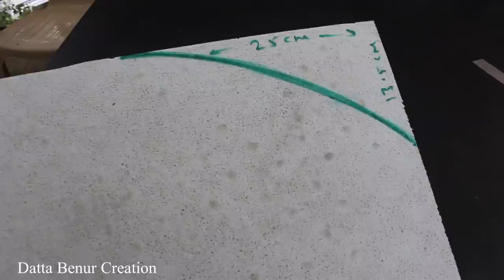4 Amazing Things You Can Do - 4 Things You Can Do It At Home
Learn - 4 Amazing things you can do - 4 Things you can do it at home - Easy Ways

12V DC GEAR MOTOR 30 RPM
12V DC GEAR MOTOR 60 RPM
100 RPM
1000 RPM
12 Volt LED Light =

Sunboard Sheet
2mm Thickness =
5 mm Thickness =

Battry
9V Rechargeable Battery 300 Mah Ni-Mh =
12 Volt Battery Charger =
Electric Soldering Iron =
9v battery connectors 10 pcs =